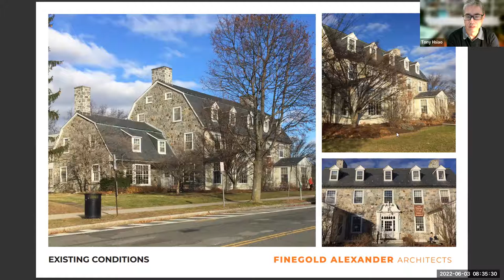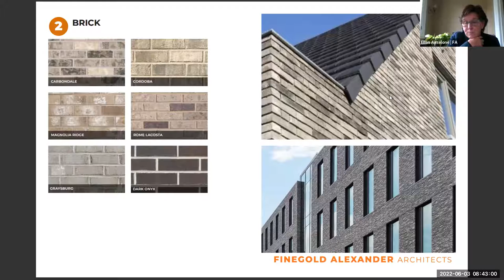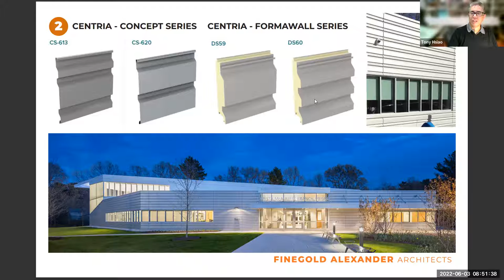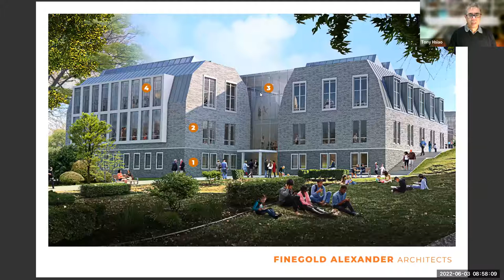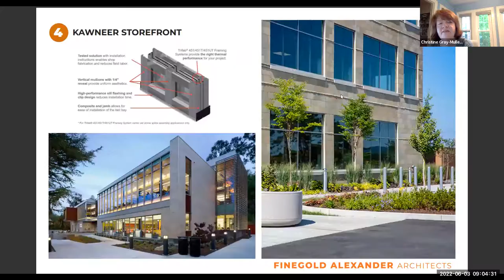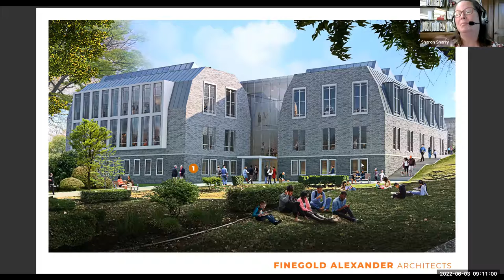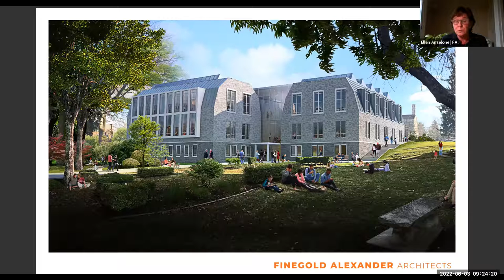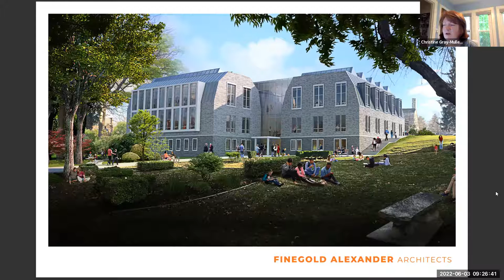Jones Library Design Subcommittee Jun 3, 2022